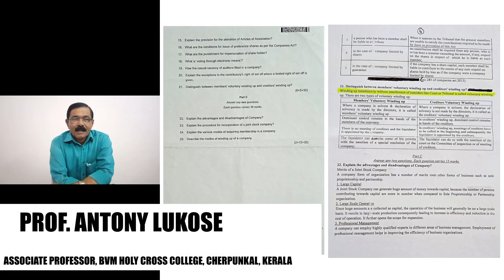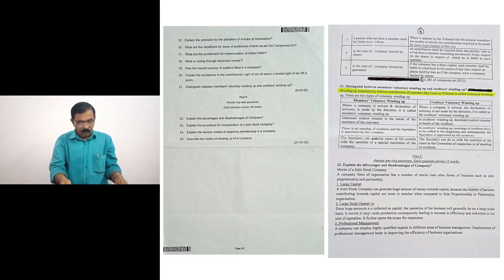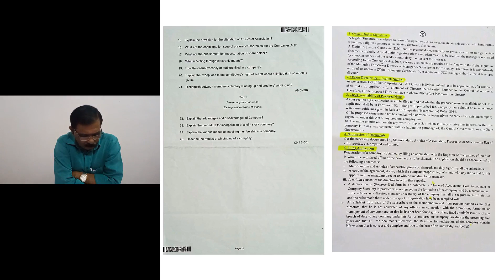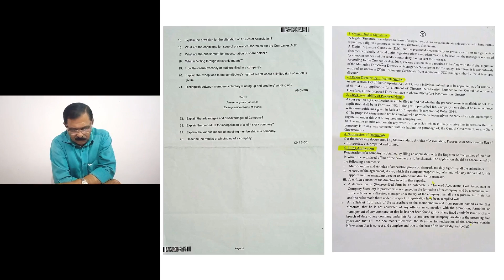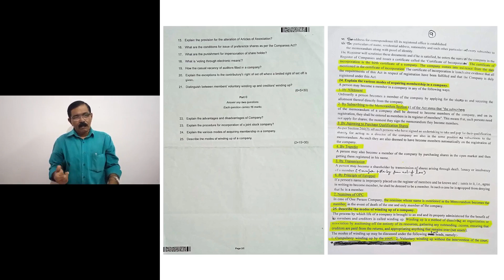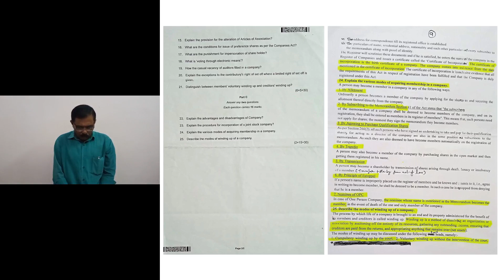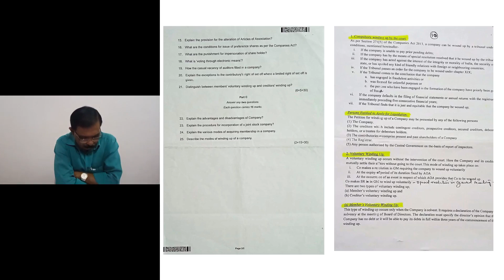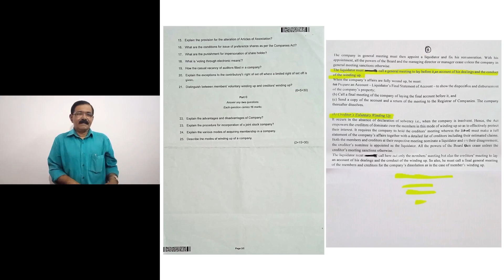Question Paper (2021) - Corporate Regulations and Administration |MG University - PART 2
Hello Students,

എംജി സർവകലാശാല ഒന്നാം വർഷ ബി.കോം വിദ്യാർത്ഥികൾക്കുള്ള കോർപ്പറേറ്റ് റെഗുലേഷൻസ് ആൻഡ് അഡ്മിനിസ്ട്രേഷൻ പരീക്ഷ ചോദ്യപേപ്പർ ഇന്നത്തെ ക്ലാസ്സിൽ  നമ്മൾ ചർച്ച ചെയ്യുകയാണ്. ചോദ്യങ്ങളുടെ ഉത്തരങ്ങൾ എങ്ങനെ എഴുതണമെന്നു ഈ ക്ലാസ്സിൽ വിശദമായി 2021 വർഷത്തെ ചോദ്യപേപ്പറിന്റെ സഹായത്തോടെ പറയുന്നു.പരീക്ഷക്ക്‌ തയ്യാറാക്കുവാൻ ഇത് നിങ്ങളെ സഹായിക്കുമെന്ന് കരുതുന്നു.

In today's class we are discussing the question papers and answers for B.Com first year subject in MG University, Corporate Regulations and Administration. The class will discuss about how to write answers with the help of 2021 question paper. Hope this will help you to prepare for your exam.

Please watch in HD to see the notes clearly.